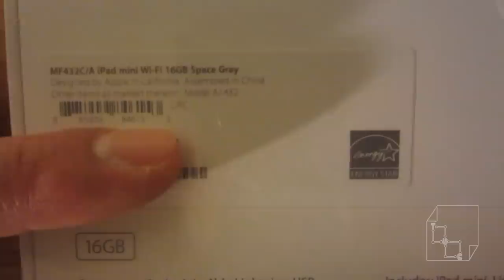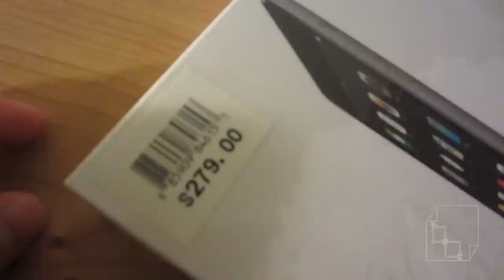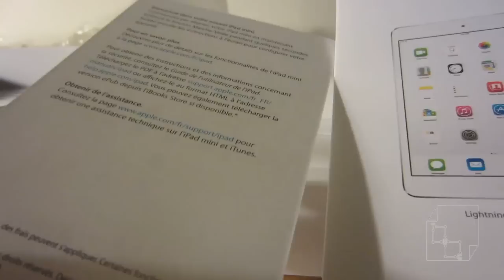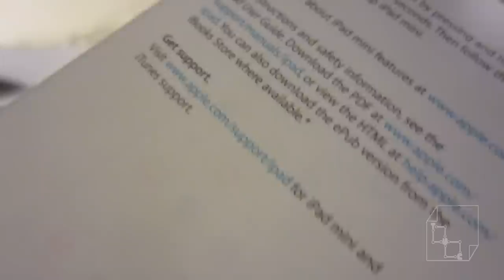Unboxing iPad Mini 16gb Space Grey 7.9" Apple non-retina Wifi Showcase 1st gen iOS 8.02 8.2 coming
Apple iPad mini Space Grey 7.9 inch display.